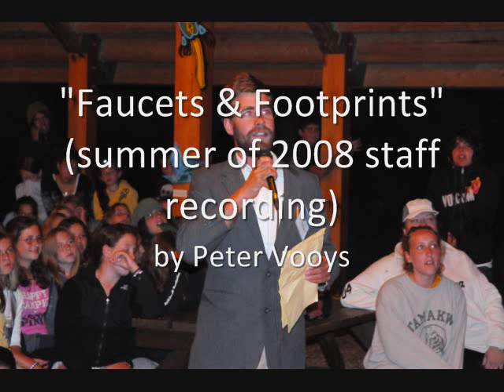Faucets & Footprints - Camp Tamakwa 2008 Recording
Camp Tamakwa 2008
Staff Recording
by Peter Vooys